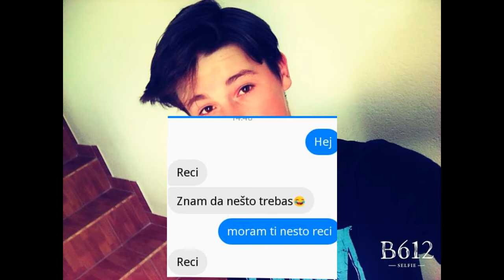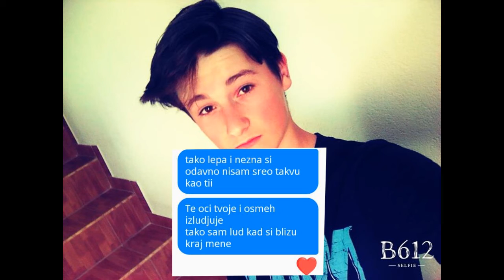--- Prankovao sam PRIJATELJICU iz razreda --- Lyrics Prank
Ako vam se svidio ovaj klip obavezno ga lajkujte
i Ako vec niste pretplatite se na nas kanal
Šerujte ovaj klip sa svojim prijateljima kako bi sto prije dosli do 1000 suba .. VOLIMO VAS...